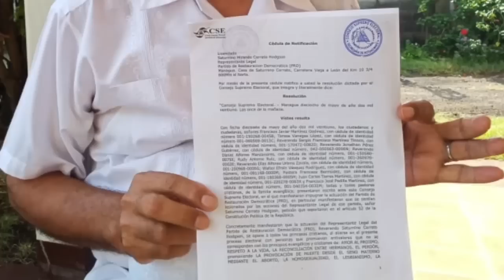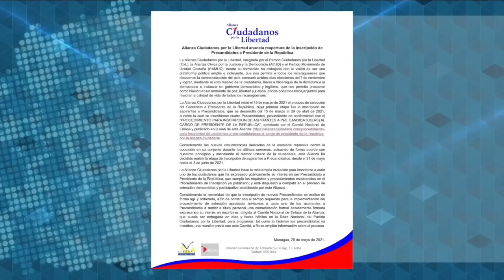Kitty Monterrey: La apertura de ACxL a la inscripción de otros precandidatos presidenciales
Nos comunicamos con Kitty Monterrey, presidenta del partido Ciudadanos por la Libertad, miembro de la Alianza Ciudadana, que con la cancelación de la personería jurídica del PRD, se ha convertido en la única casilla electoral de la oposición.
Le preguntamos si al convertirse en la casilla única de la oposición, CxL se abrirá a todos los precandidatos presidenciales y si favorecerá o no la inclusión de todas las fuerzas políticas del país y los movimientos autoconvocados, que surgieron de la rebelión de abril, en esa alianza, o si mantendrá objeciones ideológicas al pluralismo político, y esto fue lo que respondió.